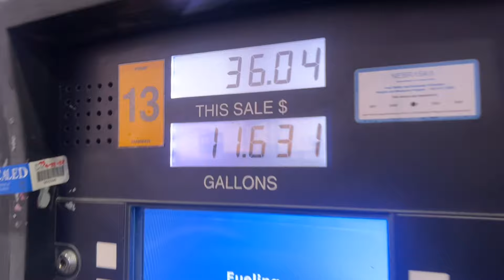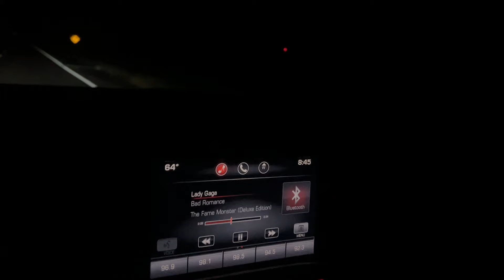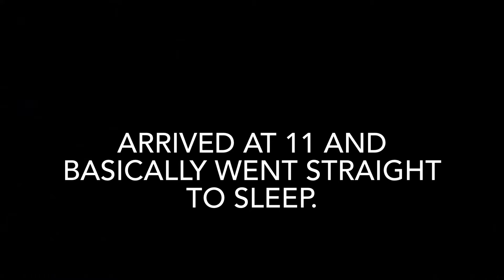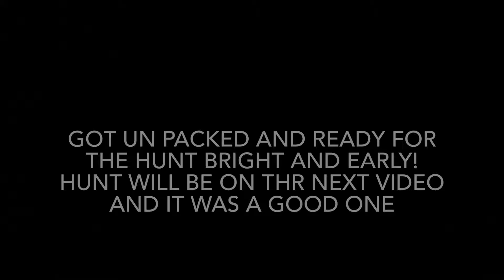ROAD TRIPPING Across The State Of NEBRASKA To Duck Hunt ( Travel Vlog)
Traveling across the state of nebraska to the nebraska sandhills on a duck hunting trip!

Meeting up with ​⁠@Huntfish3653 and @BRHOutdoors at their duck camp!
Come along with as i talk about my plans for duck season opener, and travel to the sandhills for the first time!

One of 4 will receive
A free one or two day waterfowl, (duck, goose combo) or snow goose hunt.
- Waterland sunglasses
- GoodLife outdoorsman merch
- GoodLife outdoorsman merch
- Fishing tackle!

Waterland Sunglasses Link:👇🏼
Please go over to my Instagram to stay updated on live story’s and post and awesome pictures daily.